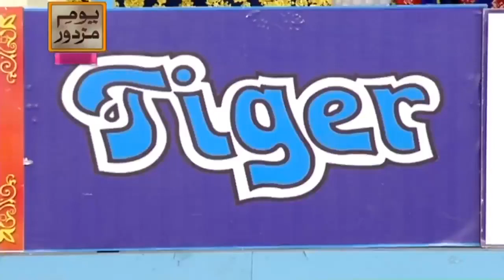Jeeto Pakistan - Chol ki Kismat Game - Qmobile car Winner - Best inam jeeto pakistan..